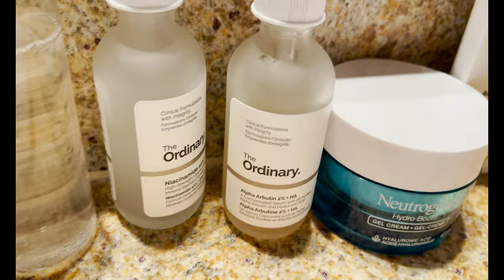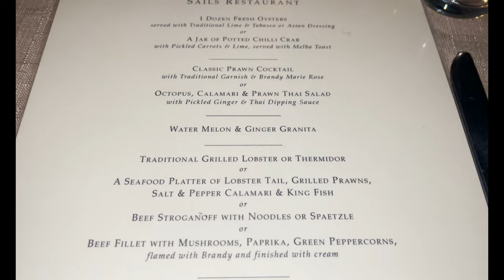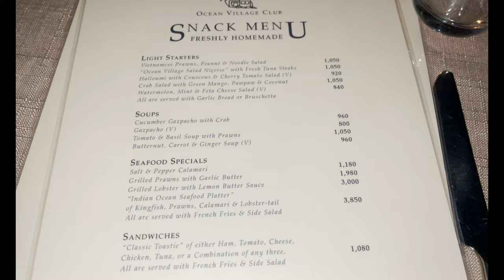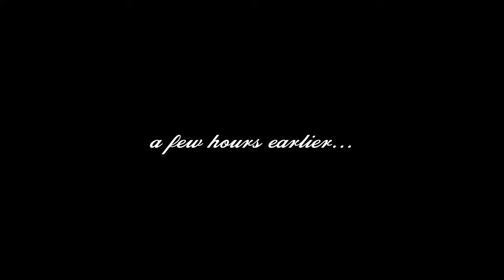DIANI VLOG : Ocean Village Club | JET SKI | Vibes | Nairobi - Diani, Kenya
Travel with me to Diani, Kenya and explore the beautiful Ocean Village Club resort, the beach ,detailed travel experience and an insight in the life of a fashion designer and celebrity stylist.